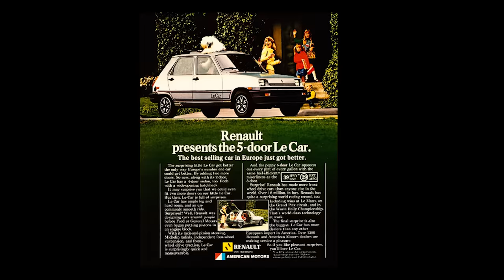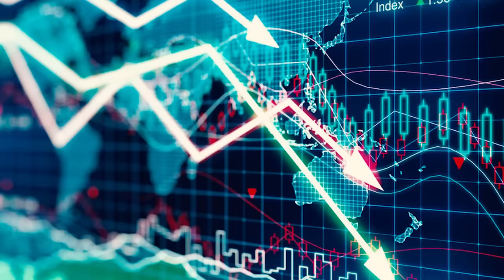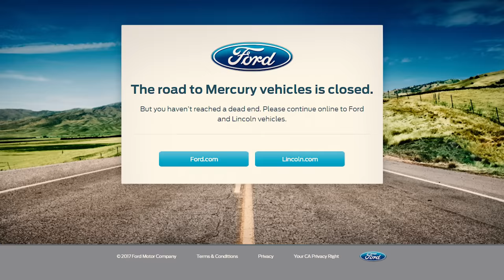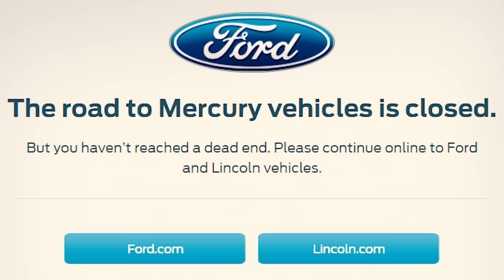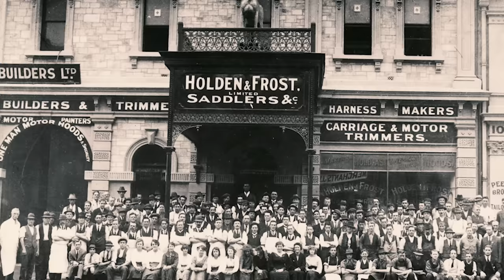LOS ÚLTIMOS AUTOS DE COMPAÑÍAS DESAPARECIDAS *CarsLatino*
contactame!!!